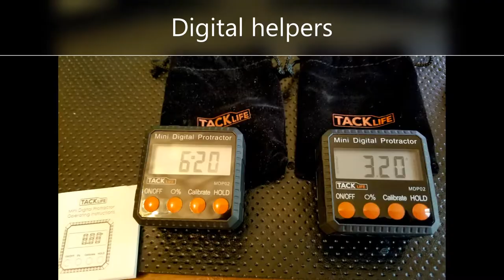Bicycle Frame Jig Build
This is big enough for Fatbike and Cargo bikes